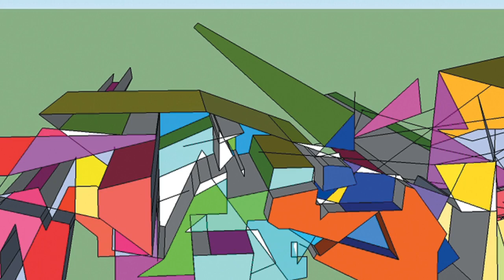Cry by Mesh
This is a track from  the album American Fleece, by US recording artist Mesh.

Mesh is a native New Yorker musician/graffiti artist born and raised in the heart of the city. Diverting some of his creative energies to music from graffiti, Mesh attempts to paint with sound. Always mitigating between the profound and the absurd, Mesh's music consistently remains unclassifiable in its ever-confounding refusal to be pinned down. Mesh was one of the first white rappers in the history of recorded music, releasing music on the highly influential Profile Records. Mesh then parlayed his talents into song composition, performance and production, combining his wide interests in all music. Mesh was awarded the prestigious songwriter of the year award from The Songwriter's Hall of Fame, as featured in Billboard magazine. His music has been featured on the HBO series Entourage, used on MTV, and remixed by Z-Trip ("Hipsters Are The New Jocks"). Where letters as pictures fail, words and music suffice. Suffice it to say, Mesh is on a mission to merge all the experiences of his life into one succinct representative sonic output.